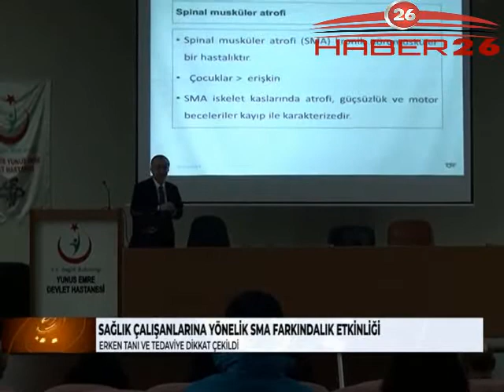Sağlık Çalışanlarına Yönelik SMA Farkındalık Etkinliği